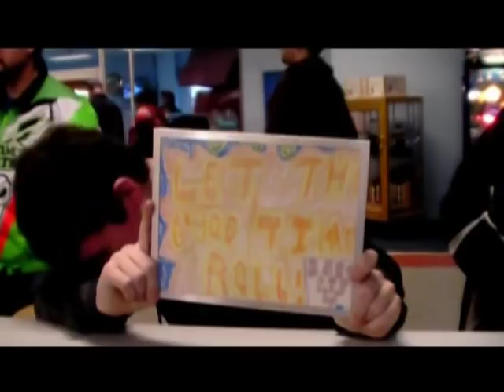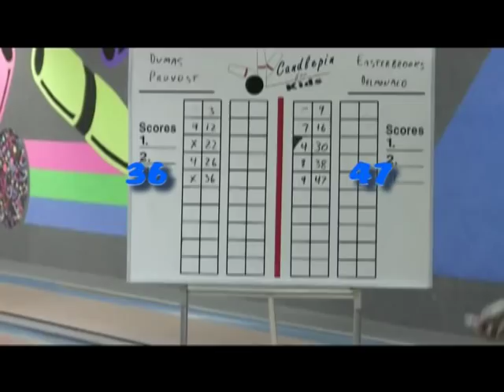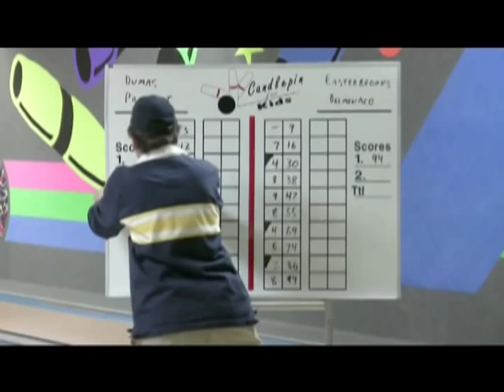Candlepin for Kids 2010, Season 7, Episode 8, Part 1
All season we here at Candlepin for Kids have been trying to bring you some surprises, and at the Woburn Bowladrome we were able to add another to our list. Dan Murphy, long-time commentator of numerous candlepin bowling TV shows such as Candlepin Stars and Strikes and the Comcast Candlepin Challenge (just to name two!), now can add Candlepin for Kids to his resume! He joins Steve Renaud in the booth for our 12- to 14-year-old age division, for a match between Mackenzie Easterbrooks/Anthony Del Monaco and Colleen Dumas/Stash Provost.

Host: Steve Renaud
Co-Host: Dan Murphy
Editor/Camera 2: Robbie Taylor
Camera 1: Kris Winiarz
Host Alternate: Dan "Shoe" Gauthier

Soundtrack:
"We Didn't Start the Fire" by Billy Joel
"Get Ready for This" by 2 Unlimited